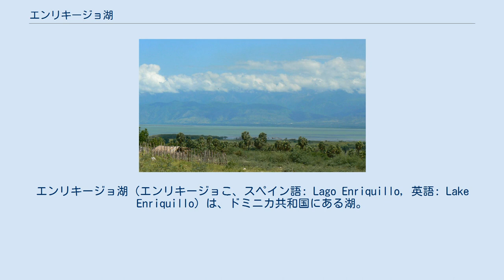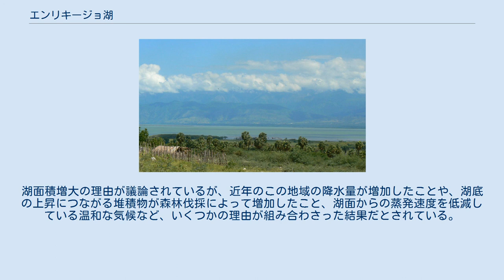エンリキージョ湖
エンリキージョ湖（エンリキージョこ、スペイン語: Lago Enriquillo, 英語: Lake Enriquillo）は、ドミニカ共和国にある湖。
ドミニカ共和国最大の湖であり、塩湖である。
湖面標高は-45mであり、大陸以外の地域、またカリブ海地域の最低標高地点である。
 ネイバ山脈を見渡せる湖の南岸（ドミニカ共和国・インデペンデンシア州） 西に79mil（約127km）の位置にはハイチの首都ポルトープランスが、東岸にはドミニカ共和国のネイバがある。
ワニが生息できる世界でも数少ない塩湖である。
湖はエンリキージョ・プランテインガーデン断層によって形成された地溝帯に位置しており、この断層は2010年ハイチ地震を引き起こした。
湖の名称は、16世紀初頭にスペイン人征服者に反旗を翻したタイノ族の首長エンリキージョに由来している。
 かつてこの地域は大西洋にある海峡だったが、約1万年前に水位が低下し、ヤケ・デル・スール川の堆積物が海峡に堆積して海峡が消滅したことで地溝が形成された。
湖の幅は9-12mil（15-20km）である。
地溝はハイチではCul-de-Sac低地と、ドミニカ共和国ではエンリキージョの穴として知られており、地溝の一部分は海面下にあって巨大な塩湖で覆われている。
湖の表面積は375km2（145mil2）であり、湖面標高は-45m（-148ft）でカリブ海地域の最低標高地点である。
 湖の集水域には10の小河川が流れている。
北側のネイバ山脈方向から流れる川の流れは絶えることがないが、南側のバオルコ山脈方向からの川の流れは季節によって途切れることがある。
エンリキージョ湖から流れ出る川はない。
湖の水位は嵐の発生による降水や高い蒸発率などが組み合わさり、時期によって異なる。
塩分濃度は33pptから100ppt以上までの間で変動する。
この地域では地震はありふれている。
地溝にはソマートル池という別の巨大な塩湖もあり、ソマートル池は全域が国境を越えてハイチにある。
湖にはカブリートス島というひとつの島があり、ワニとフラミンゴが生息することで有名である。
乾季に水位が低下すると、島はたいてい砂州で本土とつながる。
バルバリータ島、イスリータ島という2つの島もあったが、2011年12月の洪水で消失した。
一帯は暑く、降水量は年平均約24in（約610mm）の半乾燥気候である。
サボテンのような乾燥地で繁栄する植物を見つけることができる。
 2000年代後半以降、湖の表面積は劇的に増大している。
2004年の記録では164km2だったが、2011年の測定では350 km2となった。
湖面の上昇は湖に接する町に住む住民数百人に影響を与えている。
かつては耕作に適した土壌の質に湖の塩分が損害を与え、仮に水位が低下した場合でも、広大な農地が耕作できなくなるとされる。
湖面積増大の理由が議論されているが、近年のこの地域の降水量が増加したことや、湖底の上昇につながる堆積物が森林伐採によって増加したこと、湖面からの蒸発速度を低減している温和な気候など、いくつかの理由が組み合わさった結果だとされている。